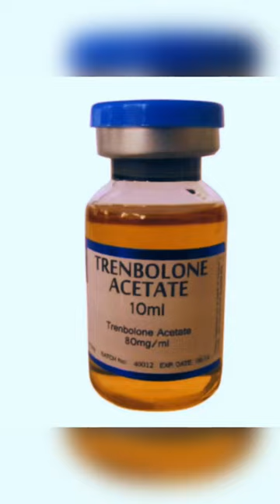Best Valentines Day Gift